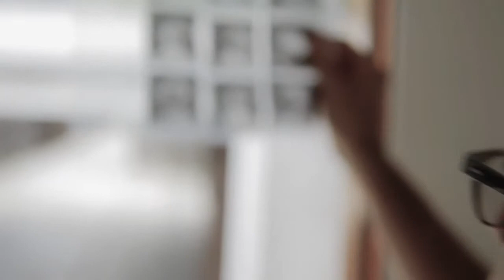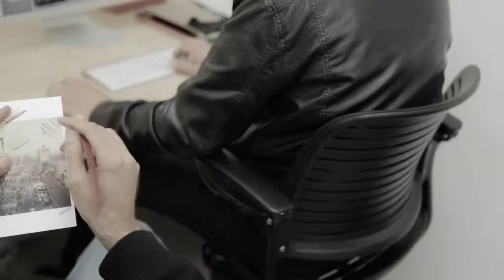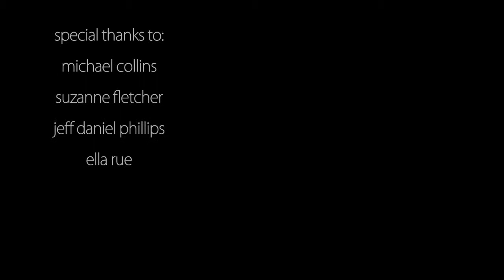Peter K. Photography Bio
An inside look at the work and process of a talented photographer.